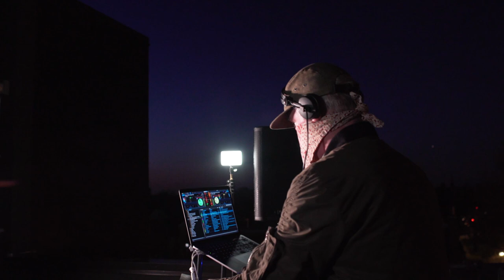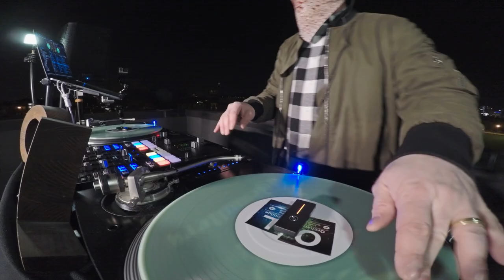Orchard Lounge Quaranstream #1 | Slow Burner House | 4/18/20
This was our first set of quarantine, recorded live in Chicago and Madison for Nugs.net on April 18th, 2020.